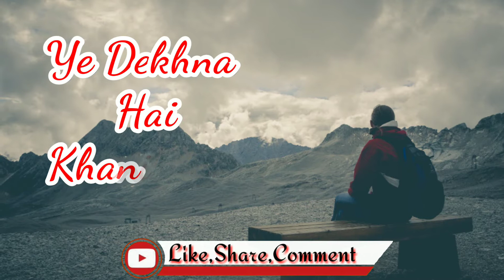💔Altaf Raja sad Shayari Status || 💔Dwivedi Status💔